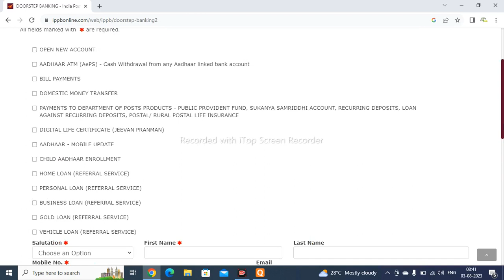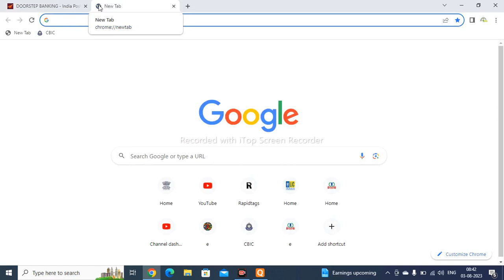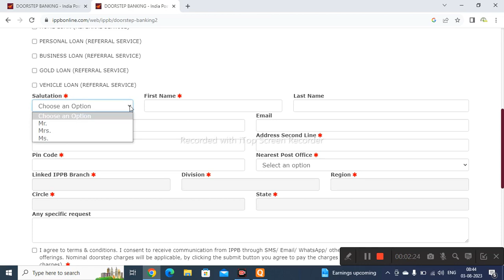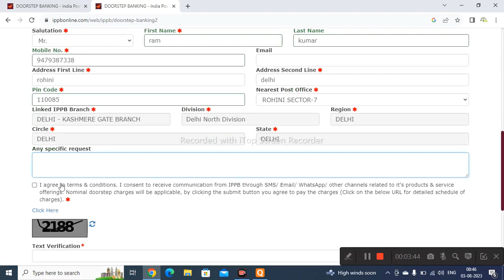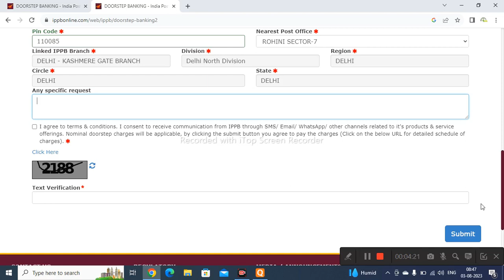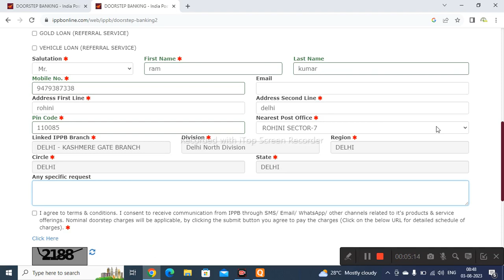Aadhar card me mobile number kaise jode | Link mobile number with Aadhar -2023 | How to link ?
Indian post payment bank ne aadhar home service start kar di hai. ab ghar se hi apne aadhar card me mobile number aur email id update kar sakte hai. aadhar card me mobile number kaise jode. ye is video me dekhiye

Aadhar card ke sath mobile number ka link hona zaruri hai. isse aap online bank account opening, demat account opening, csc apply, pm samman nidhi aur pension jaisi schemes ka benefits le sakte hai. is video me dikhaya gya hai ki kaise ghar se hi aadhar card me mobile number update karne ke liye request register karte hai

aadhar card
Video link:- Aadhar Card Me Mobile Number Kaise Check Kare Aadhar Card Me Kon Sa Number Link Hai Kaise check kare

Title:- How To Change Address In Aadhar Card Online | aadhar me address kaise change kare - 2022
how to get registered mobile number in aadhar card
how to check registered mobile number in aadhar card online
aadhar card ka mobile number kaise pata kare 2023,
mobile number se aadhar card ka number kaise pata kare 2023,
aadhar card se mobile number link hai ki nahi kaise pata kare 2023,
aadhar card ko mobile number se kaise link kare 2023,
aadhar card ka mobile number kaise jane 2023,
apne aadhar card ka mobile number kaise jane 2023,
aadhar card me register mobile number kaise pata kare 2023,
aadhar card mein kaun sa mobile number register hai kaise pata karen 2023,
aadhar card mein mobile number kaise change karen 2023,
aadhar card mein mobile number kaise link karen 2023,
aadhar card me registered mobile number kaise pata kare 2023
how to check aadhat mobile linking status 2023,
how to check mobile number in aadhar card 2023,
aadhar card me konsa number link hai kaise pata kare 2023,
aadhar card me konsa number link hai kaise pata kare pura number 2023,
aadhar card me mobile number link hai ya nahi kaise pata kare 2023,
aadhar card mobile number check 2023,
aadhar me naya mobile number kaise register kare online 2023,
aadhar card number change
aadhar card mein mobile number link hai kaise dekhe 2023,
get registered mo. number in aadhar 2023,
how to know which mobile number is registered in aadhaar card 2023
check registered mobile number in aadhaar 2023,
which mobile number is link aadhaar card 2023,
get aadhar card registered mobile number 2023,
how to get registered mobile number in aadhar card 2023